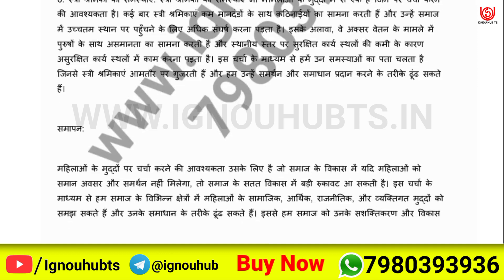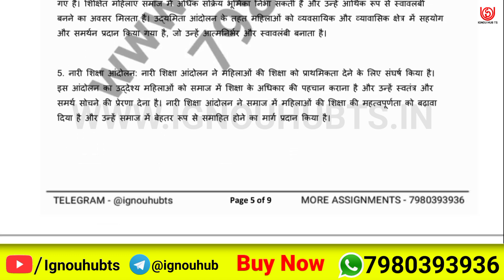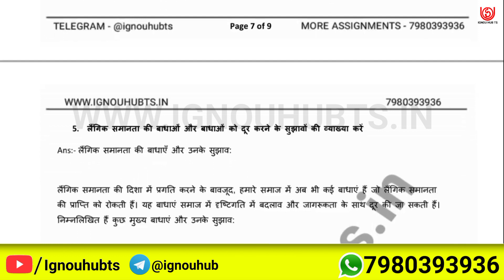BWEE 12 Solved Assignment 2023-24 Hindi, BWEE 12 Solved Assignment 23-24, BWEE-12 Assignment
You find BWEE 12 Solved Assignment 2023-24, BWEE 12 Solved Assignment and you can download PDF it very easily, then follow the given steps to download, IGNOU solved assignment.

BWEE-12 solved assignment 2023-24 in Hindi | BWEE-12 solved assignment 2024 |
BWEE-12 assignment question paper 2023-24 | ignou solved assignment |